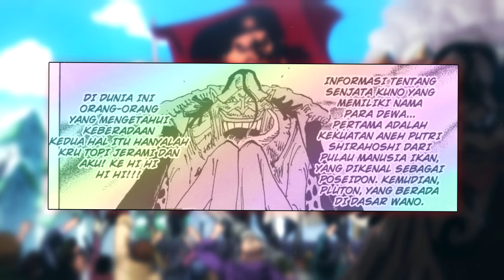EFEK DOMINO GILA!!! Kalau Sampai DIA jadi CREW KUROHIGE!!!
monggo enjoy video yang membahas Hal yang akan terjadi kedepan!!!